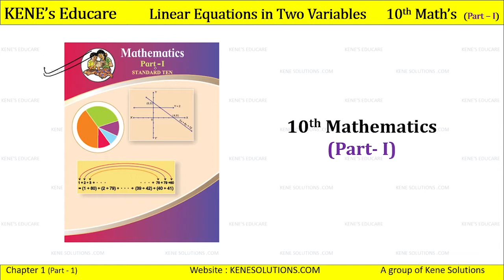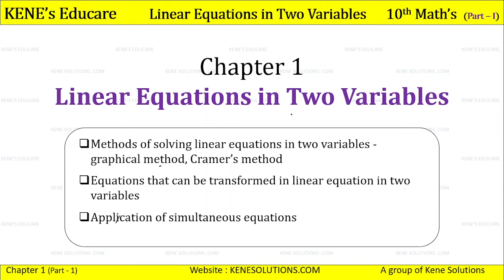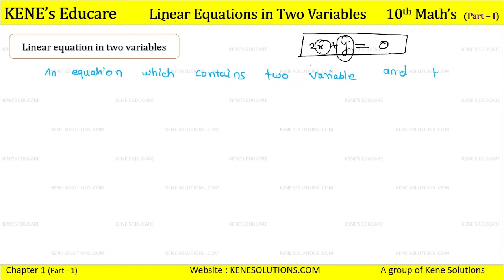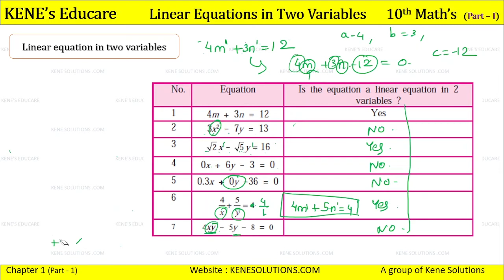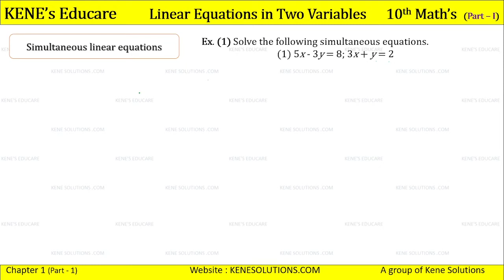Maths_Linear Equation in Two Variables_Class 10th_Part 1